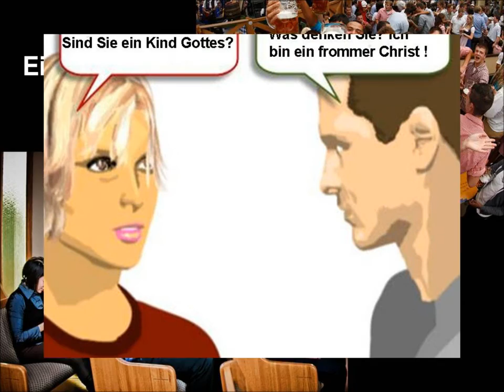Vater unser im Himmel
Ein paar Gedanken zum Gebet,
beten wir was wir glauben?
Glauben wir was wir beten?
Gott helfe uns!